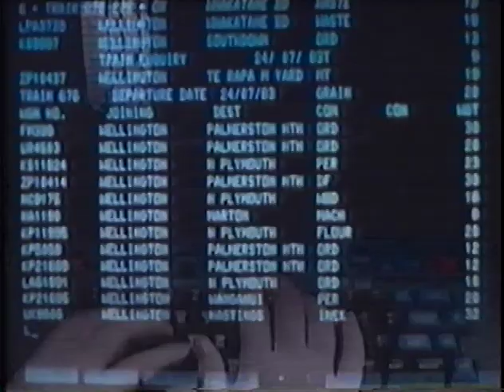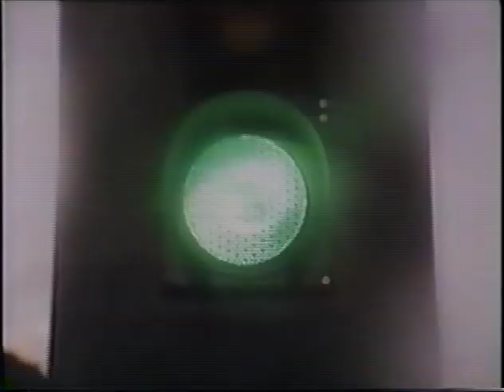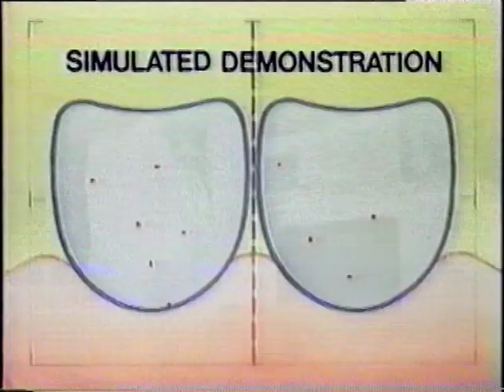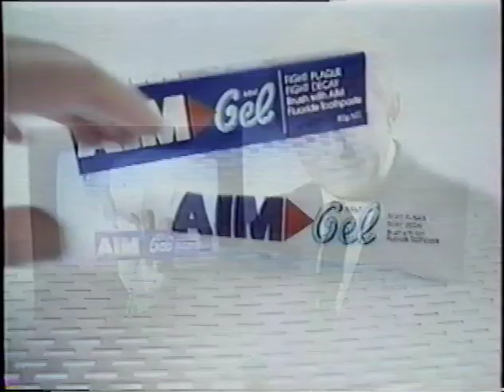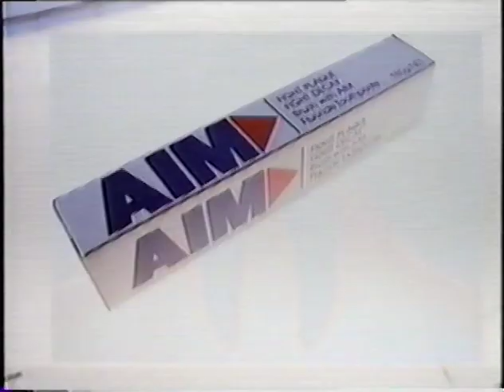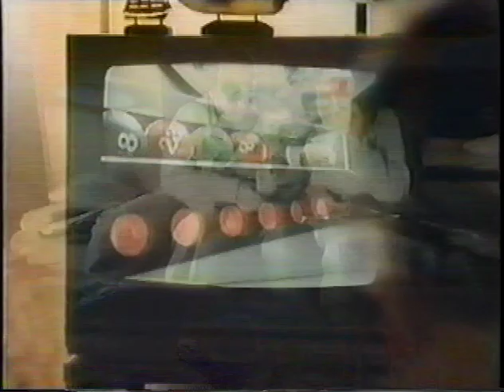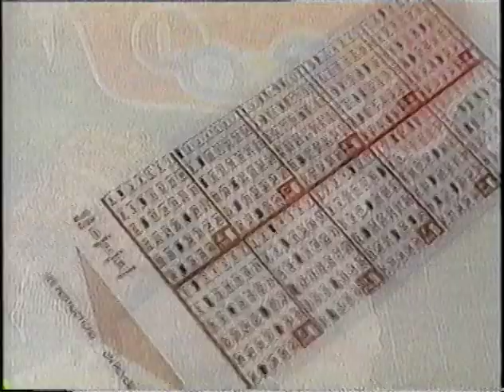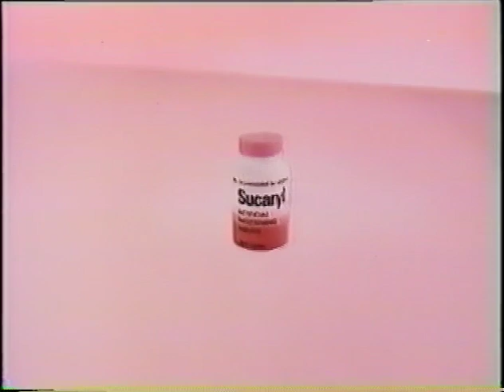Kevin B reel